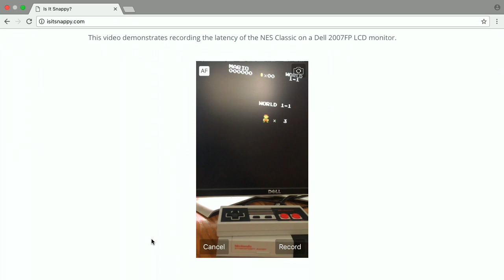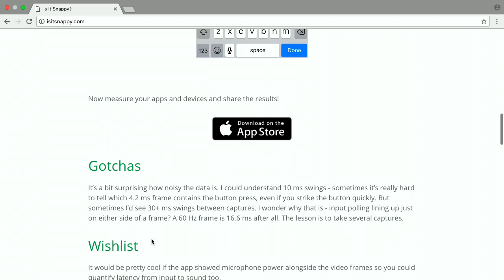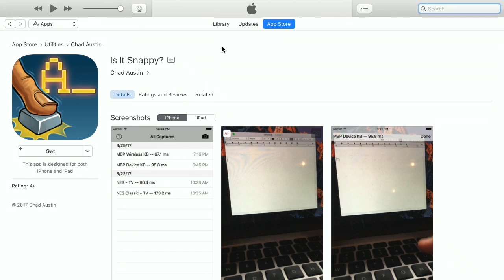Is It Snappy? - Bits und so #518